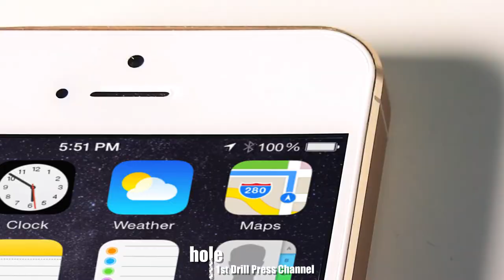NOKIA CELLPHONES vs. DRILL PRESS | How to make a power bank for iPhone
You´ve got old nokia cellphones but prefer to have a powerful USB powerbank (portable charger) for your new iPhone?
No problem. At least if you own a drill press.

Why crush stuff in a hydraulic press, cut it with a 1000 degree glowing knife or fry it in a hot pan when you can drill a hole through :-) ?